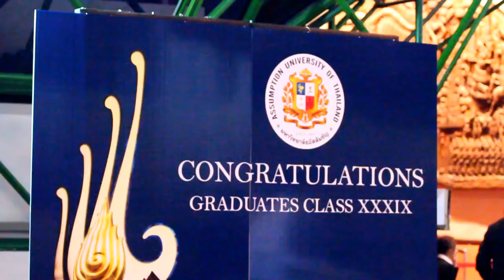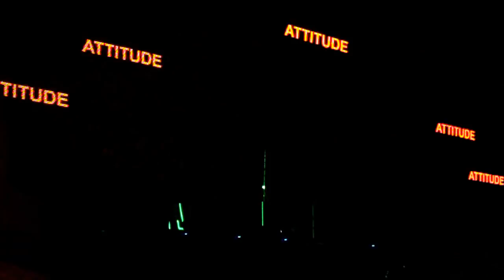Trojans Night 2012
ABACA, Assumption University (ABAC)
Queen Sirikit National Convention Center
Bangkok, Thailand